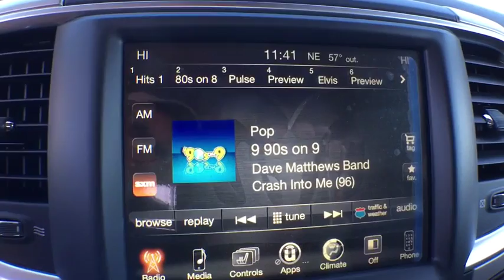2017 RAM 1500 Denver, Littleton, Aurora, Parker, Colorado Springs, CO R1017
2017 RAM 1500

Brandon Dodge
5600 S Broadway